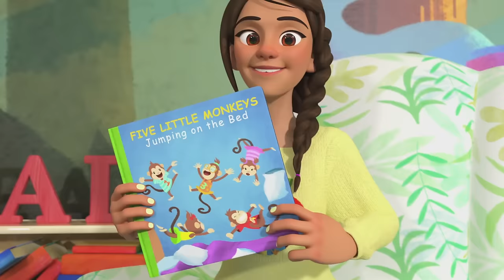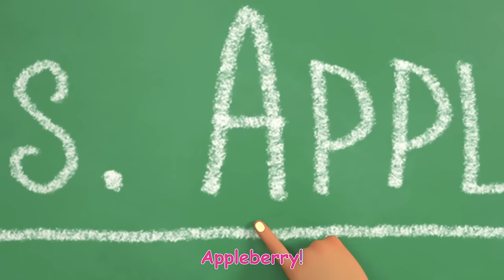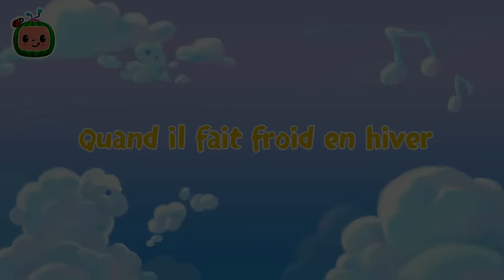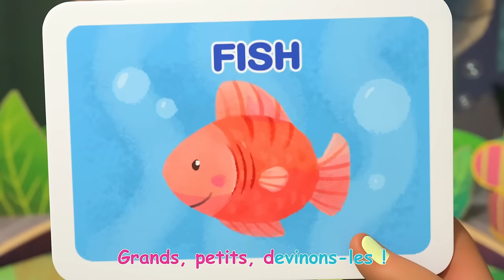Voici le bon roi Dagobert | CoComelon - L'Heure de Cody | Chansons pour bébés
00:00  Voici le bon roi Dagobert
02:58 Voici comment (2021)
05:26 Les roues de l’autobus
08:08 Quand je serai grand
11:45 Partage quand tu n'en as qu'un seul !
14:39 Cinq petits singes
17:46 Claquettes
20:14 Chez le docteur
22:50 Ma boîte à lunch
25:56 Sur le terrain
28:53 Cody déménage
31:35 La chanson pour aller dehors
34:11 La récolte d'automne
37:06 Ma maitresse est la meilleure
40:08 Tête épaules genoux pieds
42:16 Quand il fait froid en hiver
45:49 Chanson des véhicules de construction
49:33 Mélangeons les couleurs
53:08 Le premier jour d’ecole
55:57 Imitons les animaux